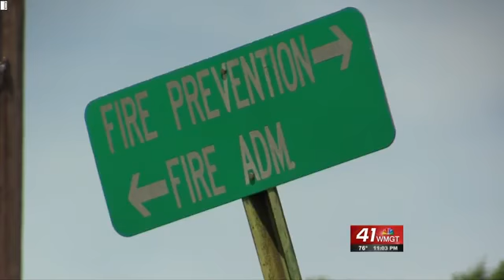Fire Sticker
Macon-Bibb firefighters are told they can't put stickers on their equipment, in hone of their co-workers who died in the line of duty.